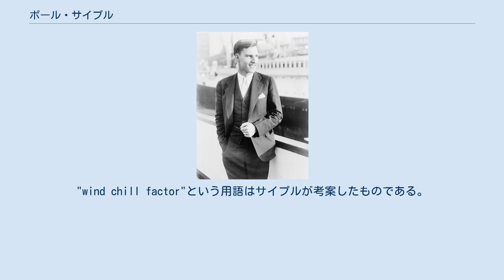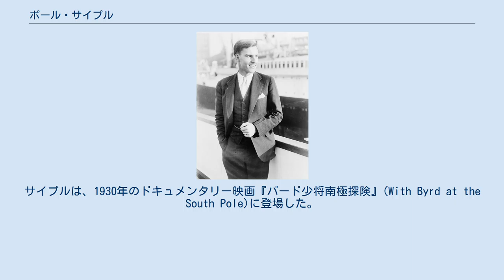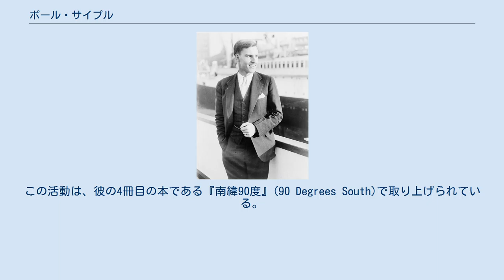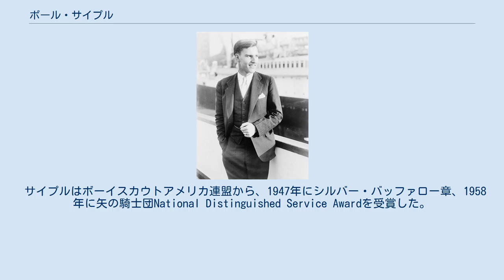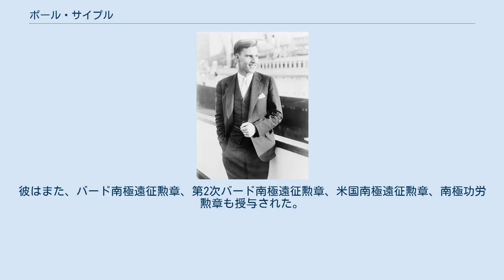ポール・サイプル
ポール・サイプル（1932年） ポール・オールマン・サイプル（Paul Allman Siple、1908年12月18日 - 1968年11月25日）は、アメリカ合衆国の地理学者・である。
1928年から1930年にかけて、および1933年から1935年にかけての2回のバード遠征を含む6回の南極遠征に、ボーイスカウトアメリカ連盟を代表するイーグルスカウトとして参加した。
サイプルは、イーグルスカウトであるとともにシースカウトでもあった。
彼は、南極遠征について2冊の本を書いている。
また、チャールズ・F・パッセルと共に風冷指数(wind chill factor)を開発した。
"wind chill factor"という用語はサイプルが考案したものである。
 サイプルは1908年12月18日にオハイオ州モントピリアで生まれた。
その後、彼の一家はペンシルベニア州エリーに移り、1926年にセントラル高校を卒業した。
彼は1923年に59個のメリットバッチを授与されたことでイーグルスカウトになった。
1928年に全米を対象とした選抜により、彼は南極遠征隊にイーグルスカウトとして初めて選ばれ、リチャード・バードと共に彼の船・シティ・オブ・ニューヨークで航海に出た。
サイプルは、1930年のドキュメンタリー映画『バード少将南極探険』(With Byrd at the South Pole)に登場した。
 彼は、ペンシルベニア州ミードビルにあるアレゲニー大学に入学した。
1936年12月19日にルース・アイダ・ヨハネスマイヤー(Ruth Ida Johannesmeyer)と結婚した。
アレゲニー大学を卒業後、マサチューセッツ州ウースターのクラーク大学に通い、1939年にPh.D.を取得した。
博士論文は「南極の気候への探検家の適応」に関するものだった。
その後、キャリアのほとんどを陸軍科学局(Army Scientific Office)で過ごした。
 サイプルは、第3回バード遠征であった1939年から1941年にかけてのアメリカ合衆国南極局遠征に参加した。
彼はハイジャンプ作戦（米海軍南極開発計画1946–1947）にも参加し、朝鮮戦争のための寒冷装備を開発し、その後、1955年から1956年にかけての南極遠征・ディープフリーズ作戦に参加した。
彼は、国際地球観測年に合わせて1956年に建設されたアムンゼン・スコット基地の科学部門の初代リーダーだった。
この活動は、彼の4冊目の本である『南緯90度』(90 Degrees South)で取り上げられている。
 彼は1963年に、オーストラリアとニュージーランドの大使館への初代科学駐在官に就任したが、1966年に脳卒中を起こして帰国した。
 彼は1968年11月25日にバージニア州アーリントンの陸軍研究センターで亡くなった。
 南極にあるサイプル海岸、サイプル島、サイプル山、サイプル山脈、サイプル研究基地はサイプルに因んで命名された。
 サイプルはボーイスカウトアメリカ連盟から、1947年にシルバー・バッファロー章、1958年に矢の騎士団National Distinguished Service Awardを受賞した。
1958年にナショナルジオグラフィック協会からハバード・メダルを受賞した。
1960年には王立デンマーク地理学会からハンス・エゲーデ・メダルを受賞した。
彼はまた、バード南極遠征勲章、第2次バード南極遠征勲章、米国南極遠征勲章、南極功労勲章も授与された。